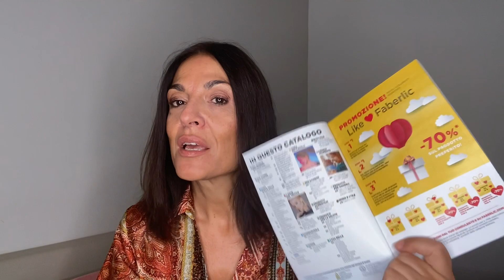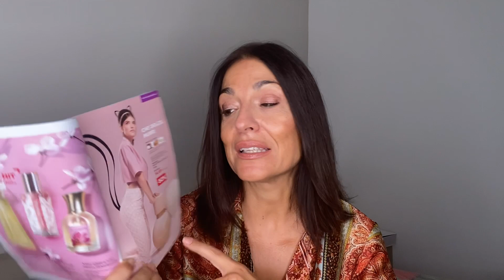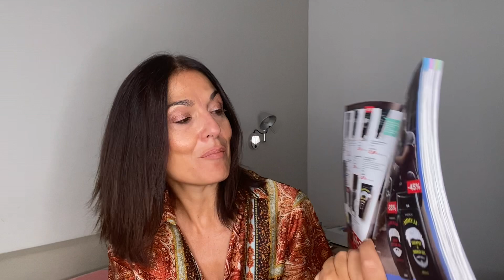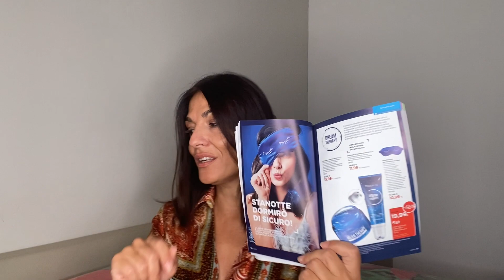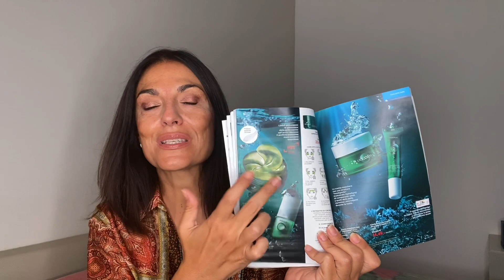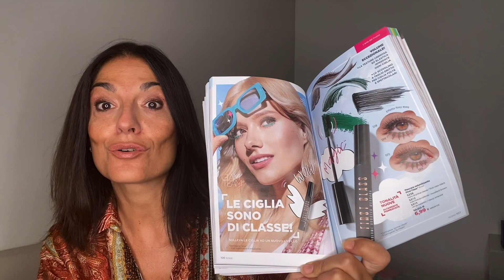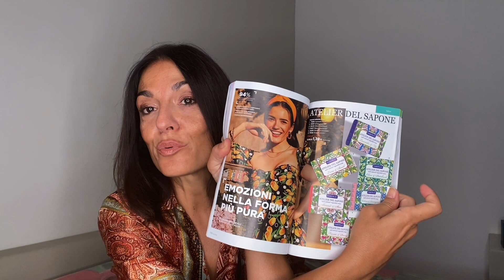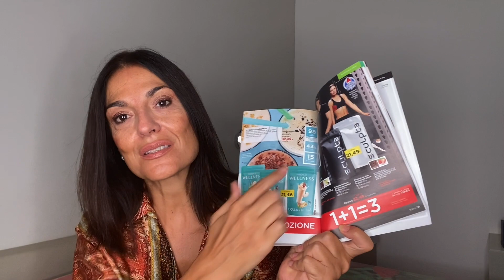FABERLIC 🍁INIZIO AUTUNNO 🍂 CON TANTE NOVITA': CATALOGO 13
CIAO!
oggi ti presento le novità e le anteprime autunnali del catalogo 13 di Faberlic, che potrai vedere in digitale anche qui:

Nuovo catalogo abbigliamento

I PRODOTTI RECENSITI SUL MIO CANALE RIFLETTONO LA MIA PERSONALE E TRASPARENTE OPINIONE, SIA CHE VENGANO ACQUISTATI DA ME, SIA CHE VENGANO OFFERTI DALLE AZIENDE. NON VENGO PAGATA DA NESSUNA AZIENDA AL FINE DI RECENSIRE POSITIVAMENTE UN PRODOTTO, MA QUALORA IL VIDEO SIA FRUTTO DI UNA COLLABORAZIONE, SARA’ MIA CURA EVIDENZIARLO.